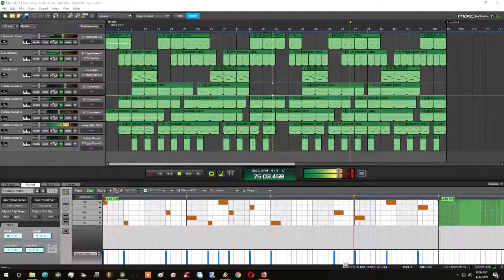T2 - Time Trap Beat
T2
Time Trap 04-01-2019